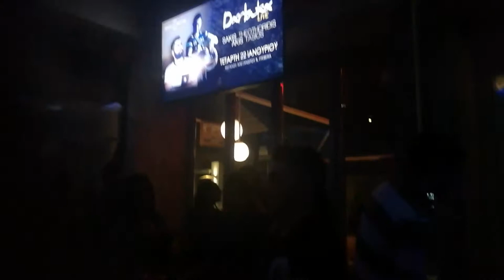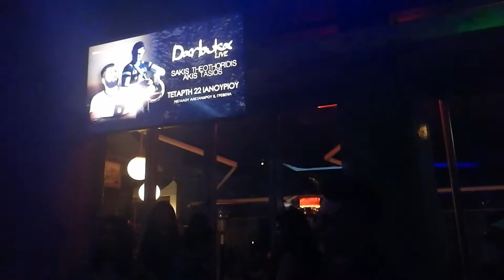Άκης Τάσιος Darbuka 🎶🎵🥁